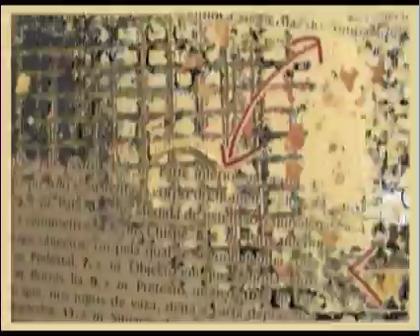Desenho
de Maria Jorge Martins, 2005 (excerto) duração integral 7 minutos exercício realizado no âmbito do programa do Departamento Cinema/Imagem em Movimento e do Departamento de Desenho do Ar.Co